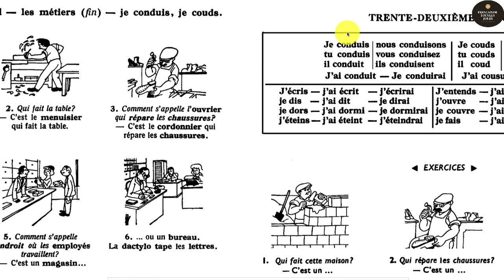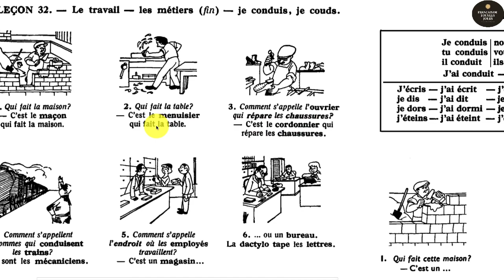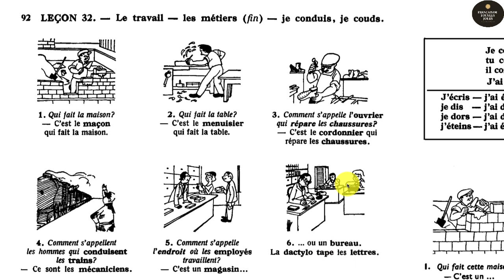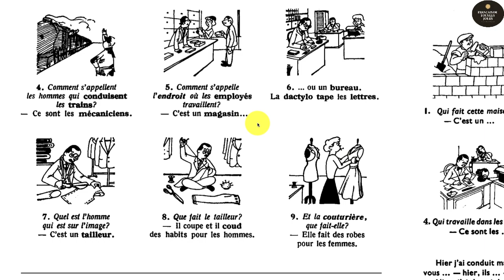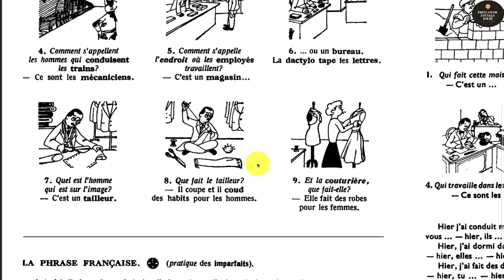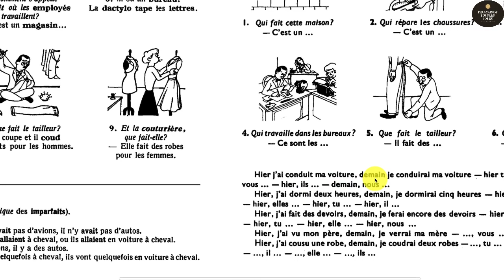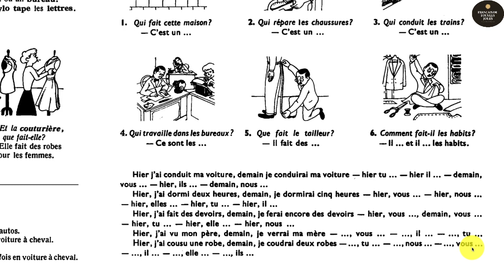LEÇON 32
Le support numérique du cours peut être téléchargé depuis le groupe HỌC & SỬ DỤNG TIẾNG ANH-PHÁP-TRUNG CHUẨN XÁC - FRENCH, ENGLISH & MANDARIN sur Facebook.